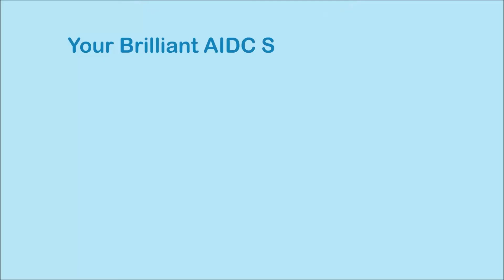EA630 Screen Durability Test Video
Does that ever happen to you?

A cracked screen cuts your face and fingers...
You couldn't see the display clear.
It costs time and money waiting to be fixed!!
Now it's about time to make it different.

Introducing EA630, a rugged smart phone has Corning® Gorilla® Glass 6 touch display a 6-inch 18:9 display as offering 80% screen to body ratio.

To find out more about EA630, please visit on our web site.